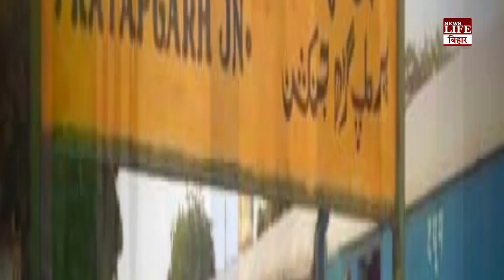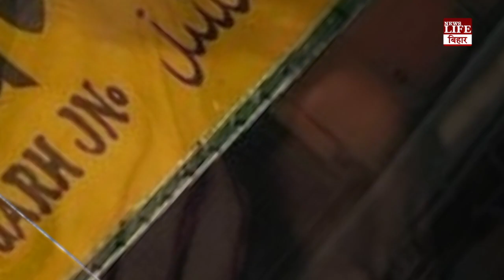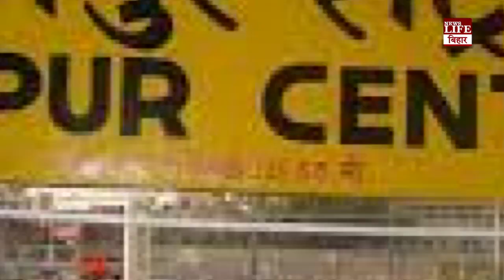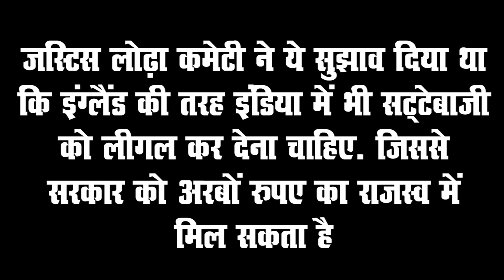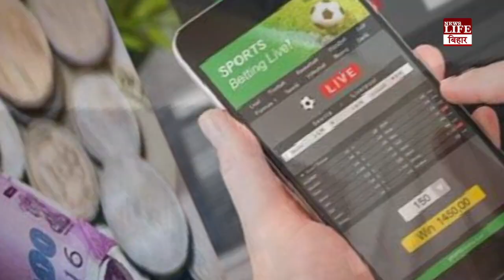कहीं पति ने पत्नी को दांव पर लगाया तो कहीं पत्नी ने खुद को ही दांव पर लगाया, करोड़ों का है कारोबार